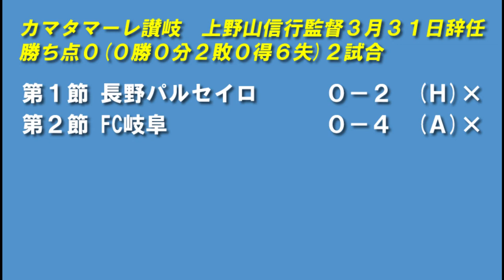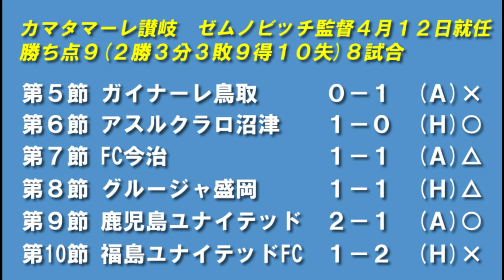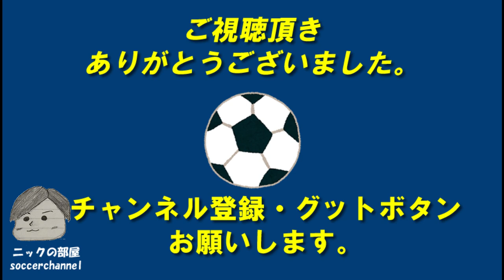【カマタマーレ讃岐編】監督解任前と解任後を比べてみた件について！！清水エスパルスでも指揮を取った監督の手腕とは？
第5弾はカマタマーレ讃岐さんです。2021シーズンの監督解任前と解任後の結果がどうなったのか比べてみました。
クラブ史上初の外国人監督の手腕に今後期待ですね！
今期も苦しいシリーズですが、素晴らしい若手選手多いので飛躍に期待しましょう（個人的に中村駿太選手好きです。）
後半シーズンも頑張ってください。

ニックの部屋では主に国内サッカー関連の動画を上げています。
J2のザスパクサツ群馬を応援していることもあり、ザスパの動画や降格争いをしているクラブの動画は頻繁にUPしていきます。

【その他SNSアカウントについて】